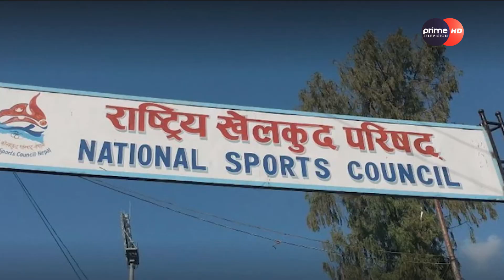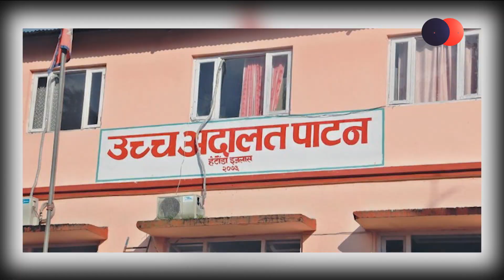तेक्वान्दोमा पनि जालझेल, यस्तो छ विवाद